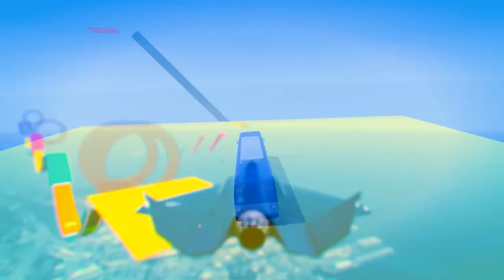7777 7777% PEOPLE GET MAD WHILE PLAYING THIS CRAZIEST PARKOUR RACE in GTA 5 ONLINE !